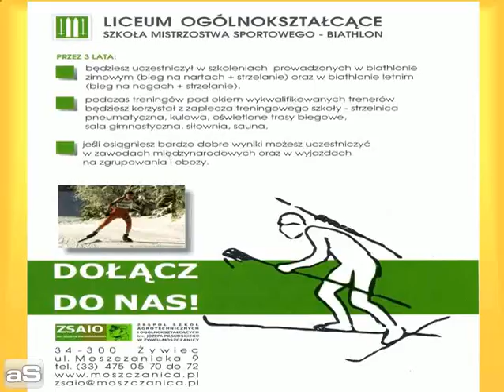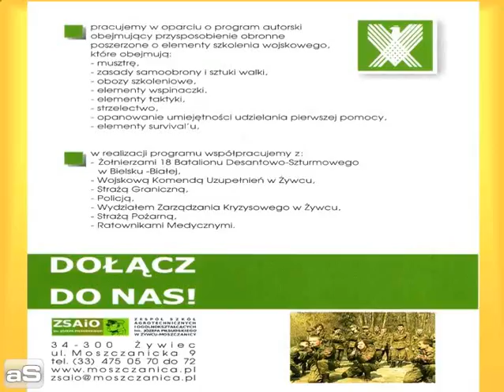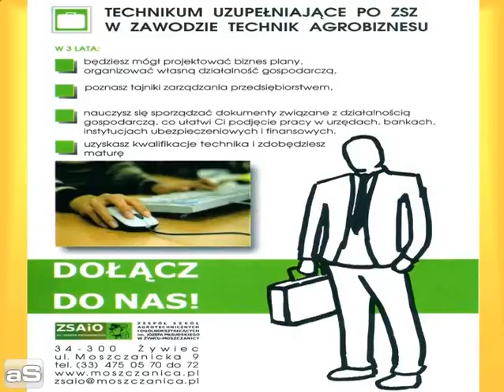Rekrutacja ZSAiO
Zapraszamy
na Dni Otwartych Drzwi